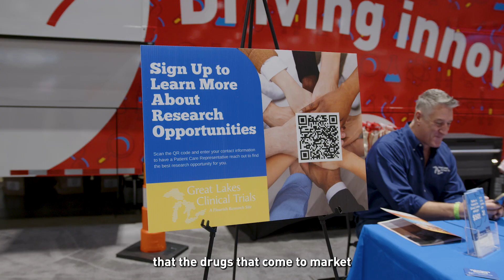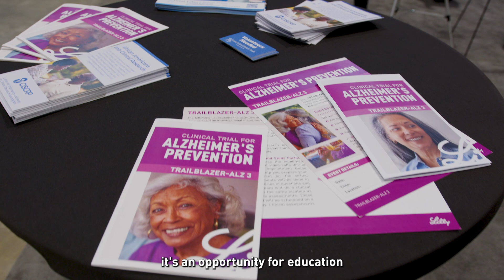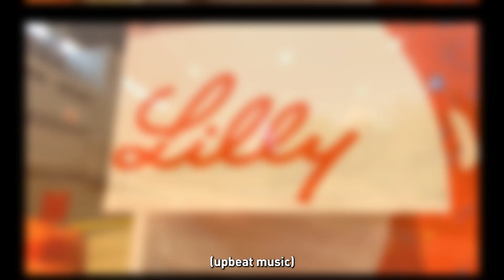Dreaming Big: The Future of Mobile Research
How do you run clinical trials – usually conducted in a doctor’s office or hospital – when the people you’re trying to help can’t get there? At the height of the COVID-19 pandemic, we launched mobile research RVs to test a potential COVID therapy in nursing homes across the U.S. Now we’re expanding our fleet of mobile units to improve access to other clinical studies—and transform how we research potential new medicines. See how we’re driving innovation to help more people.